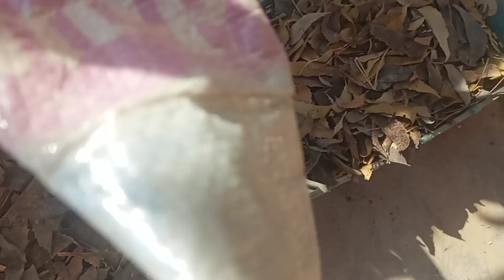Neem leaves || how to use in gardening ||urdu /hindi#gardeningwithnayoutuber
assalam alekum viewers. I am naveed ul Abbas and I am presenting a very useful and unique video to you. this video belongs to leaves of neem tree.we learn how to use neem leaves in gardening.
its a best  fungicide ,insecticide, bacteriocide,astringent. and a fertiliser.
thanks for your watching. gardeningwithnayoutuber.